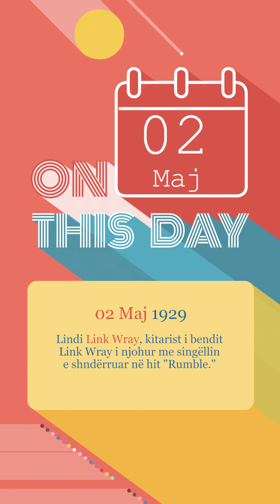Ditëlindjet 02/05/2024 - Wake Me Up